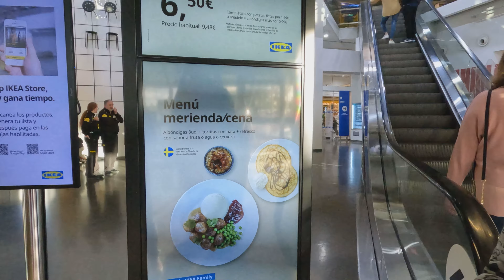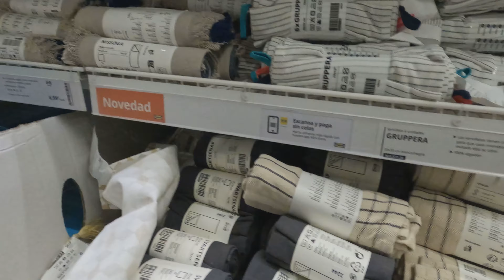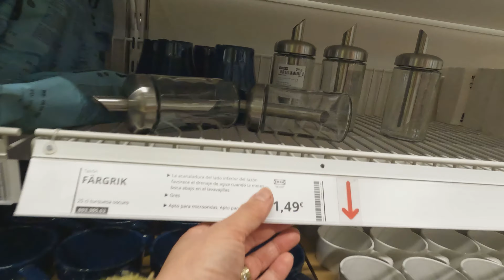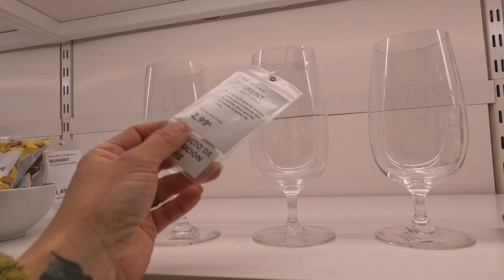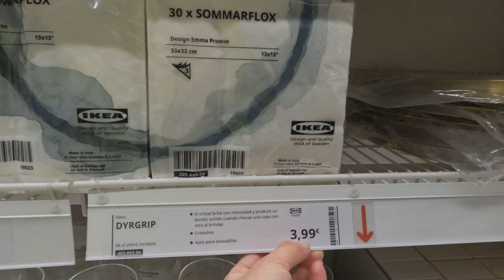🛋️ Tour pelo IKEA | A MAIOR LOJA DE MÓVEIS E DECORAÇÃO DA ESPANHA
A maior loja de móveis e decoração da Espanha.

O Ikea é a loja mais barata de moveis e artigos para casa, vale a pena conhecer.